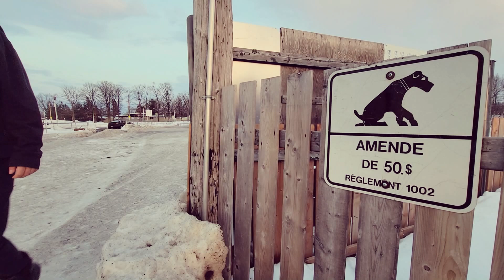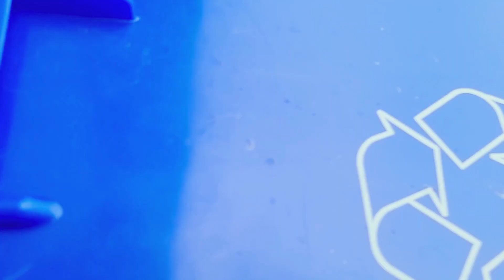Nostalgie de Dubaï (Director's cut)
J'adore l'album Le Taureau de Rudy Caya et je trouve que la chanson ''Au coin de ta fenêtre'' est dans les meilleures chansons mélancoliques ayant été accouchées au Québec. Au point que je l'ai préférée à ''Everybody Hurts'' au final.
Bref, j'ai voulu rendre honneur à cette chanson en la mettant presqu'au complet dans cette version qui nous permet de suivre un peu plus l'alien solitaire dans son quotidien déprimant.
Merci à Dylan pour son jeu d'acteur et à Rudy d'avoir permis l'utilisation de sa musique. Merci à IGA Baril de nous avoir laissé tourner parmi les clients médusés :)